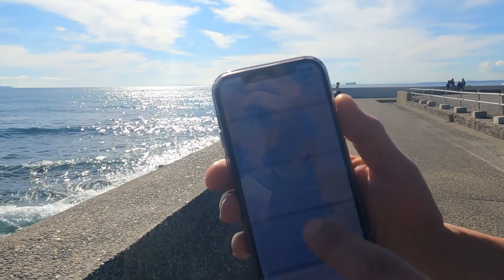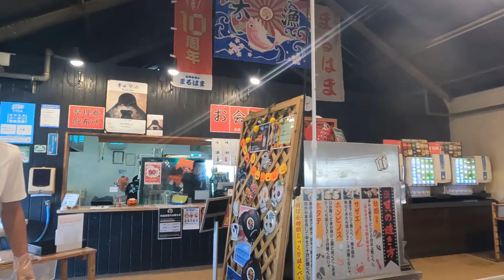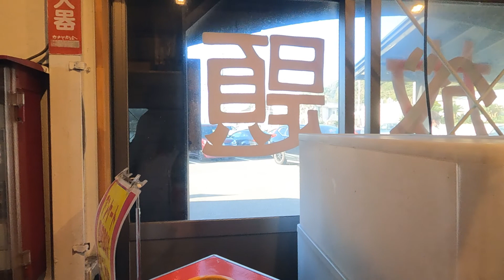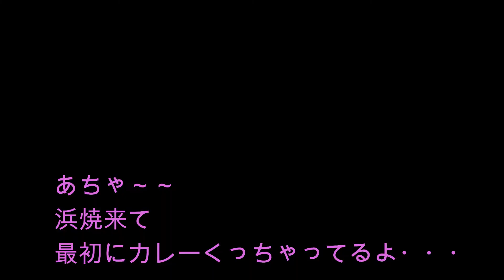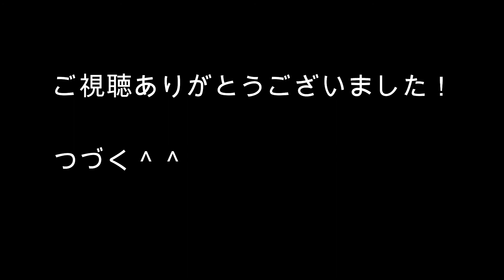【ハーレー】フォーティーエイトとドゥカティーで浜焼！！中編【浜焼】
フォーティーエイトとドゥカティーで海蛍からの浜焼へ！
そして、次回完結編で我々は救世主に！！
あの場所なので我々を神ではなく仏様に見えた！？